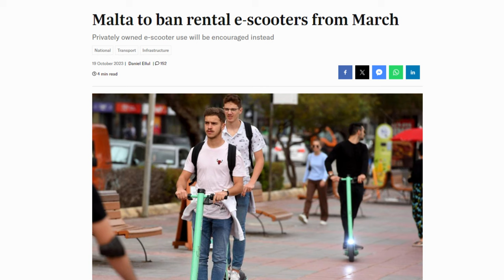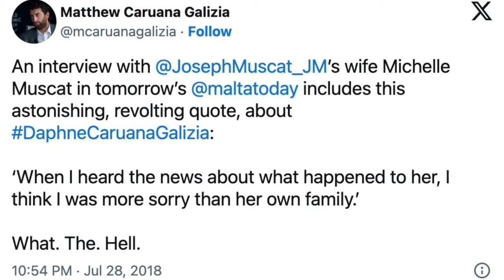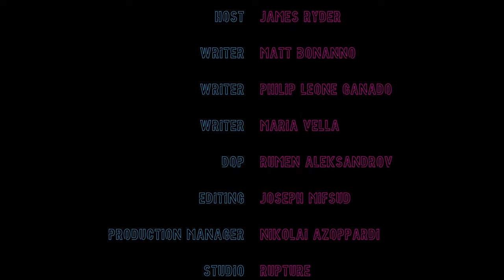Late Night Show w/James Ryder - October 2023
Cocaine Shark 🦈, e-scooters 🛴 and Michelle's necklace 💎.

Welcome to the latest episode of the Late Night Show!

Meridianbet
Manouche Craft Bakery and Bistro
Avotaco